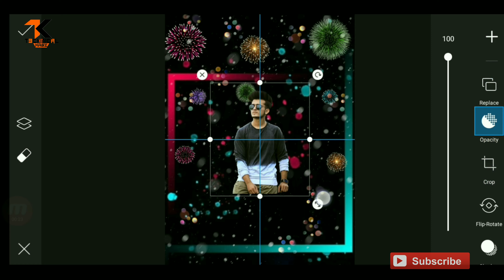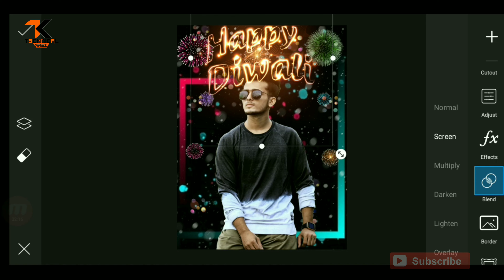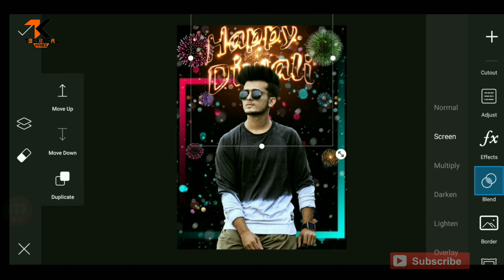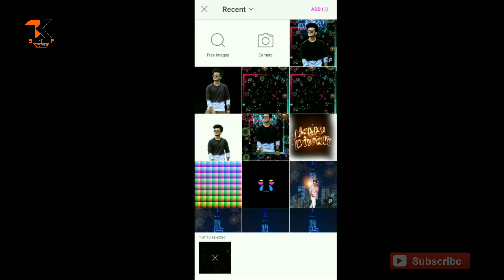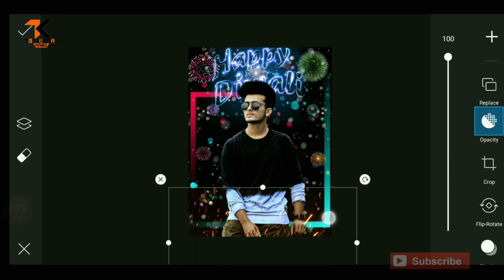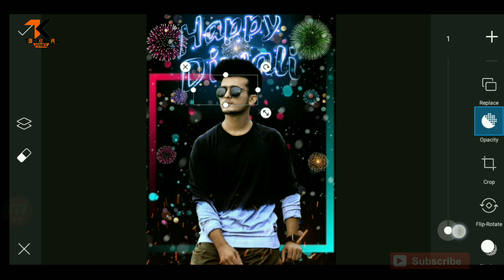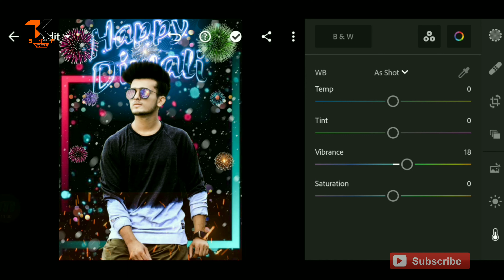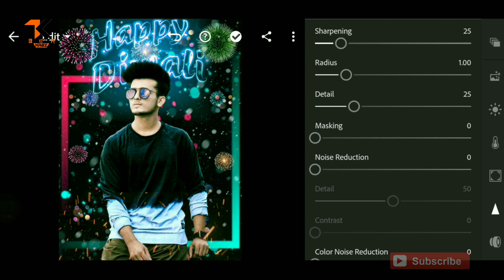Picsart Happy Diwali Special Photo editing tutorial 2020 || Technicalkasi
Hy..guys welcome back to Our channel Technical Kasi.So guys aaj ki is video me hum Diwali photo editing karne wale hai. aap apni photo ko Diwali photo editing karna chahte hai to video Puri jarur dekhana video achhi lage to video ko like Zarur karna channel ko bhi subscribe kr dena Comment jarur karna 👉 happy diwali 👈aise hi video dekhne ke liye.thanks Love you guys.

Tiktok Video ka background kaise change kare,
WhatsApp का डिलीट मैसेज कैसे  देखते हैं

Tik tok par sky change video kaise banaye,

This Video is for education  purpose Only. Fair use in a use Prmited by Copyright statute that might Otherwise be infringing.